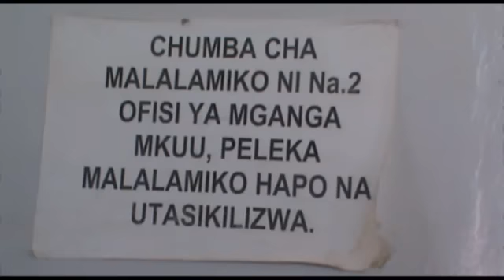Martin Shigela aifanyia unyama CUF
Katibu Mkuu wa UVCCM, Martin Shigela, akishirikiana na vijana wake wamemfanyia unyama kwa kumpiga kada mzee wa CUF kwa kutundika bendera ya chama chake nyumbani kwake.